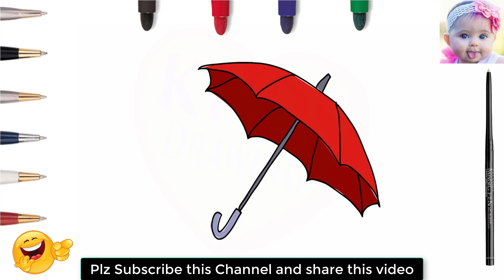How to drawing and coloring Umbrella step by step and easy way | Keds Drawing Umbrella